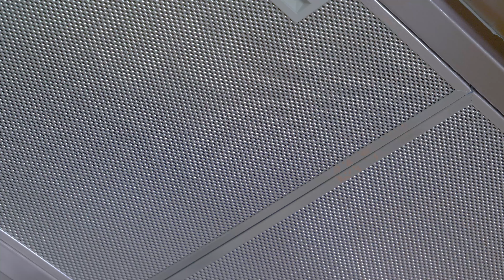90cm Ceiling Cooker Hood Skyline in Black, Stainless Steel or White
90cm x 60cm Ceiling Cooker Hood in Black, Luxairs latest addition to our range of stylish and designer ceiling cooker hoods at unbelievably affordable prices.

Fitted with a powerful 750m³/hr motor and 4 x 3w LED lights to illuminate the cooking area below for you, when placed in any kitchen situation, this stylish and discreet matt black 90cm ceiling cooker hood will make sure any medium or large sized kitchen will be odour free and clean before you know it.

Whether you're on a budget, or if you're simply looking for an affordable and stylish ceiling cooker hood, then look no further than the SKYLINE range of ceiling cooker hoods from Luxair.

Available in Black, White and Stainless Steel, you can be rest assured that you are covered for every eventuality when designing your new kitchen.

Don't forget to view our range of ducting components before making a purchase, this will ensure that you have all the equipment you may need for a pleasant and odour free cooking experience in your kitchen.

This hood must be installed on minimum 6"/150mm round ducting or rectangular equivalent. Our equivalent rectangular ducting is 220mm x 90mm. This will allow for the highest extraction rate possible for your hood and aid in reducing noise from the motor.

We recommend that this hood is not installed higher than 2 metres above your hob.